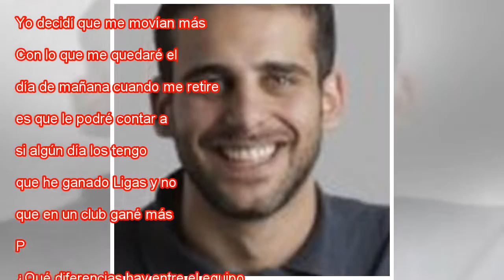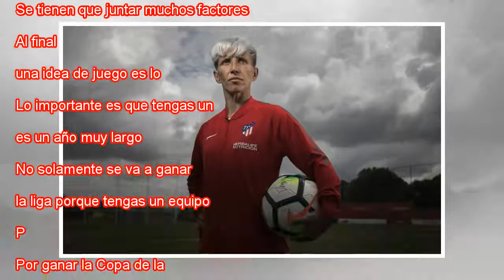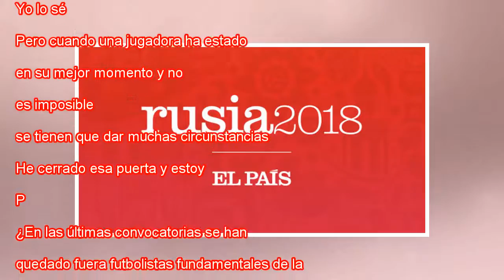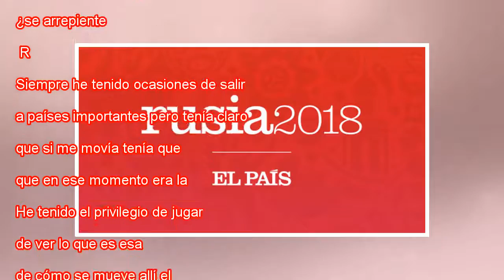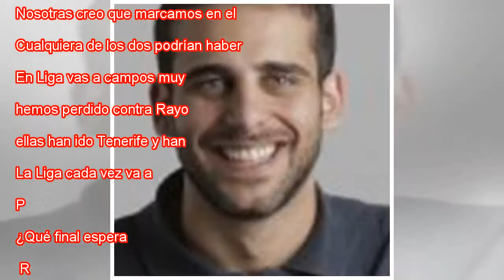Sonia Bermúdez: "Tuve la virtud de no cansarme de ganar"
Sonia Bermúdez, en el Cerro del Espino. Carlos Rosillo Ningún futbolista de la élite resiste comparación. Sonia Bermúdez (Vallecas, 33 años) ha ganado nueve de las últimas 10 Ligas, con tres equipos diferentes: Rayo, Barcelona y las últimas dos con e...